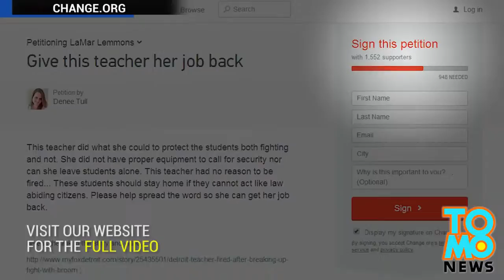معلّمة من ديترويت تطرد من عملها بعد تفريقها شجاراً بمكنسة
اندلع شجار كبير في صف تيفاني ايتون
ولم يترك لها خياراً إلا أن تتحدث بلغة ميشيغان
لذا ضربت أحد المتعاركين بمكنسة لتوقف الشجار
لكن حسب إدارة المدرسة كان عليها الاتصال بحراس المدرسة فقط
ولتستريح وتشاهد القتال الذي قد يخلف أكثر من جريح بينما يأتي الحراس
معلمة سابقة تعاطفت مع تيفاني
والآن لديها أكثر من 1500 توقيع على عريضة لإعادتها للعمل